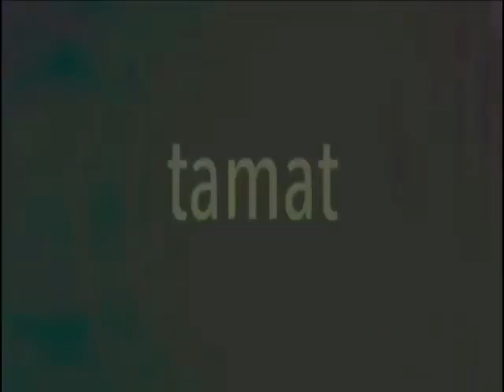(FAKE) Jasicomya Productions Logo History (1970s - Present) (UPDATE)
An Fake Past To Present Logo from The Indonesian Film Production And Distributor.

1. 1970s-1983
2. Early 1970s-Mid 1970s
3. Early 1980s-1990s
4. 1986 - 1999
5. 1999 - Present
6. Other Footage Variations:
1. Cartoon ALF
2. WALL-E (Both Differents Released in 2008)
3. Other ALF Burps
4. Darkwing Duck
5. Ratatouille
6. Spongebob Movie Sponge Out of Water
7. Wallace and Gromit
8. Various Looney Tunes Footage
9. The Wind In The Willows
10. The Animals of Farthing Wood
11. Professor Owl Footage